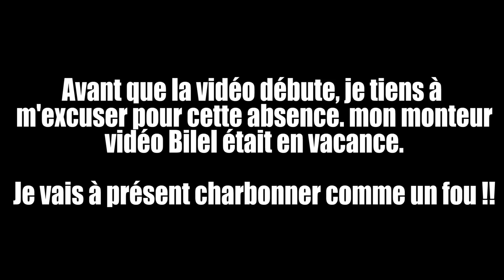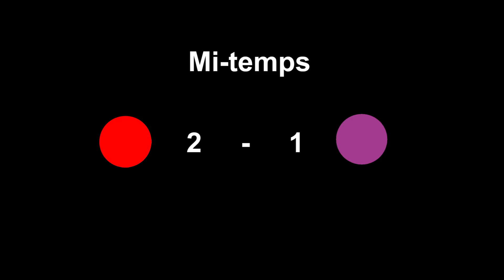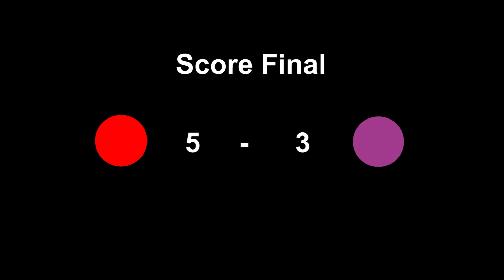TOUJOURS 1ER OU PAS ??? FUTSAL #8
désolée du retard la famille voici le 3éme match de championnat !!

► LA CHAÎNE DE LA TEAM IFY !!!